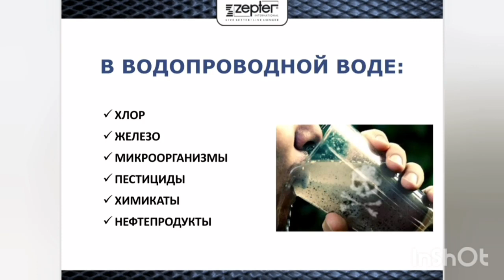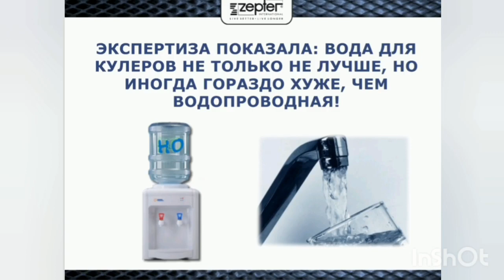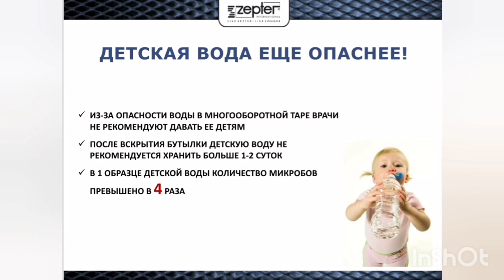Вода источник жизни!